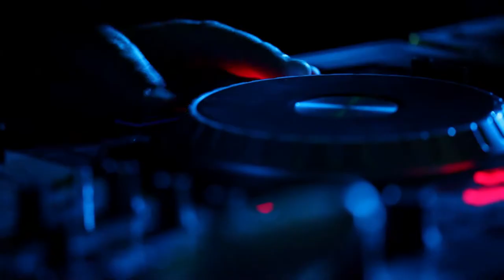DJ Marc Terenzi V.S. DJ Nick Rivers feat. Jason Mercurio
High Energy Party mit